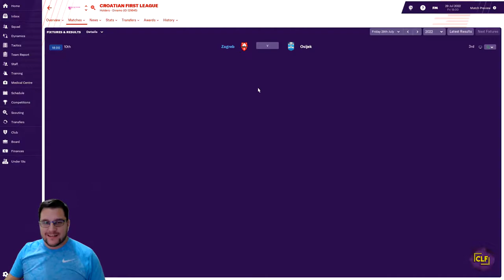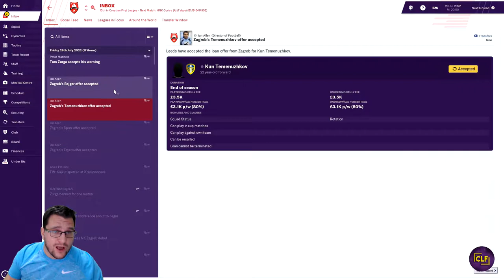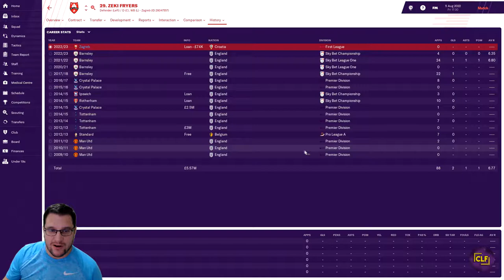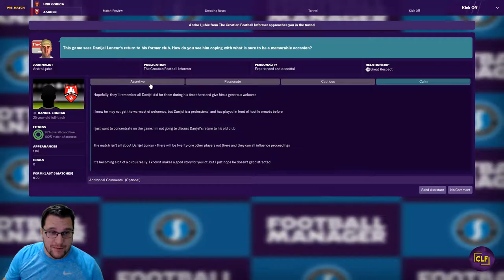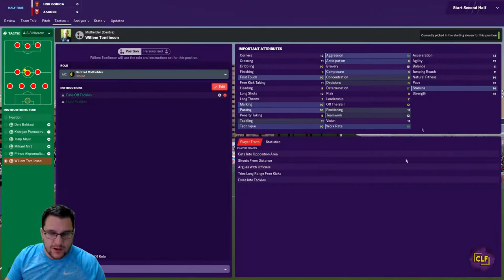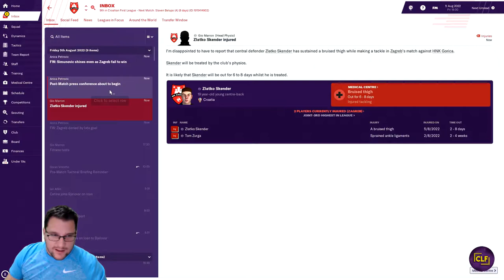FM19 | NK ZAGREB | COMMAND AND CONQUER | EPISODE #24 | SECOND SEASON SYNDROME ! | LETS PLAY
Welcome to the new FM19 series. Its NK Zagreb in Croatia and we are looking to Command and Conquer the whole of Europe. We need to rise from the depths of Croatian football to the peak of the European game. This is Episode #24 and NK Zagreb are definitely having second season syndrome! Its Football Manager 2019 and its the Lets Play NK Zagreb save.